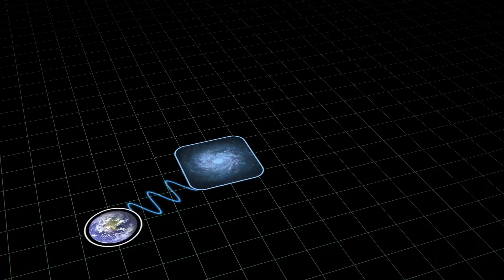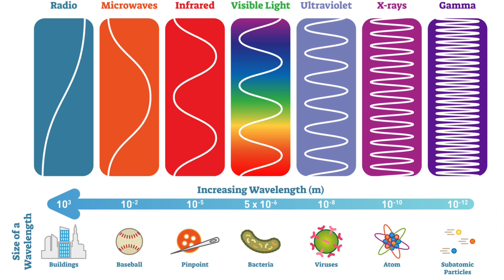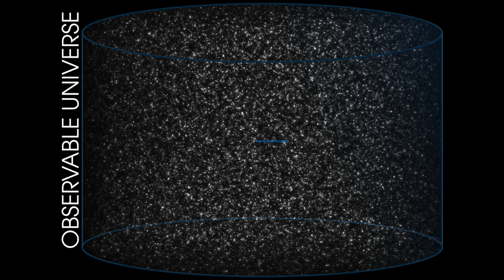A Real Time Machine - James Webb Space Telescope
The closest thing to a time machine we can make are giant telescopes, and they do an excellent job of allowing us to explore the early Universe. Learn about the JWST and the science behind what Makes it so powerful, and how it will change our understanding of the Universe.

Image/Video assets:
  NASA/JPL/GODDARD
  Science sparts
  Free videos pixels